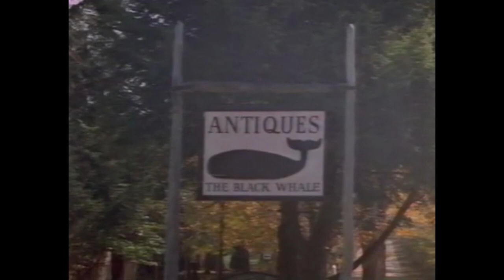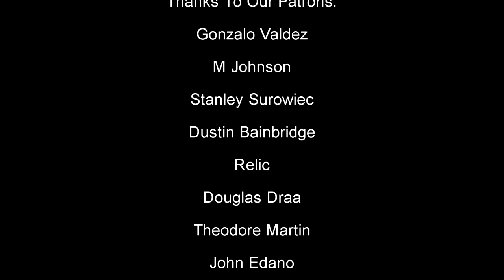You Question Reality In This Low Budget THRILLER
Let's Scare Jessica to Death (1971) Jessica is moving to the country with her husband to get away from the mental strains of the big city. But moving to supposedly haunted country farmhouse may not be a great idea.
00:00 Intro
00:35 Cast and Crew
01:32 Plot
06:35 Review and Analysis